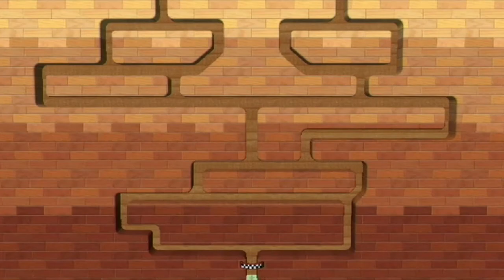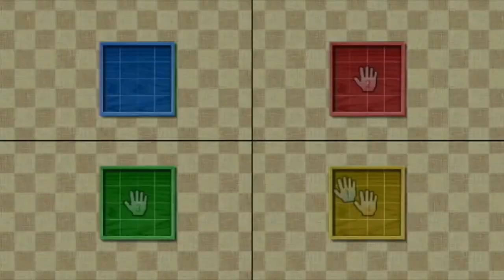Wii Party! | Solo Mode - Expert [ Part 2 ] | Minigames 26 - 50!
If ya'll like this and want to see more of the playthrough, "roll the regular and golden die" into the like button! 😎

Welcome to my gameplay video of Wii Party played on the Wii U! :)

Here we have Solo mode on Expert difficulty! This is the second half of the 50 minigames in this collection and yeah... about the ending...